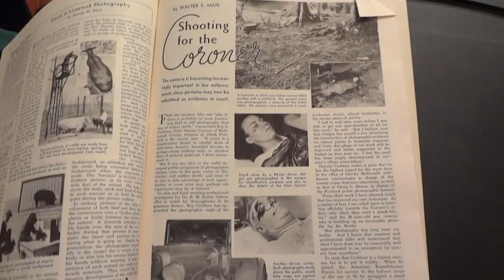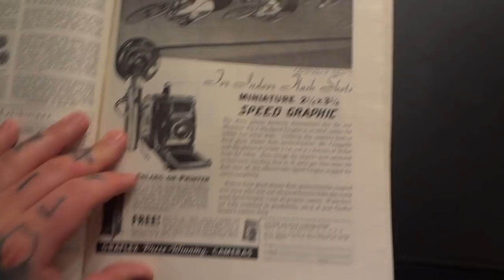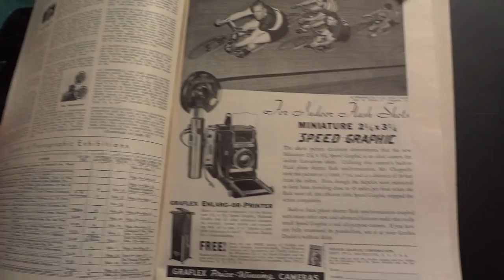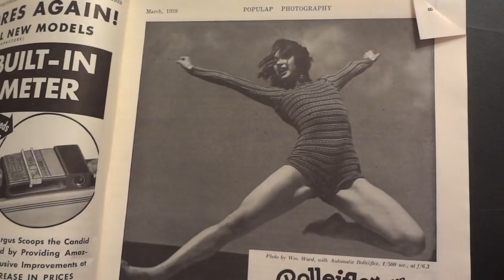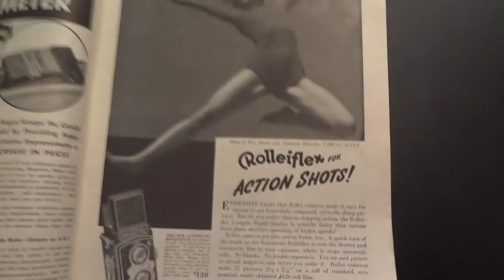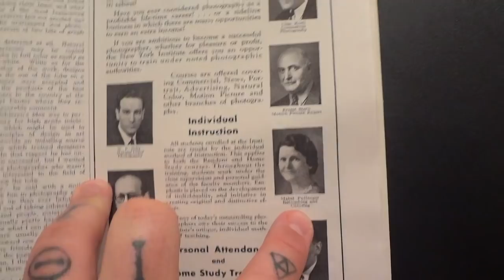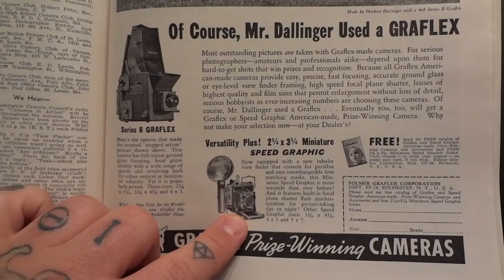Hardcore RETRO Photography!! Lets Get Real by looking back to early Photography!!